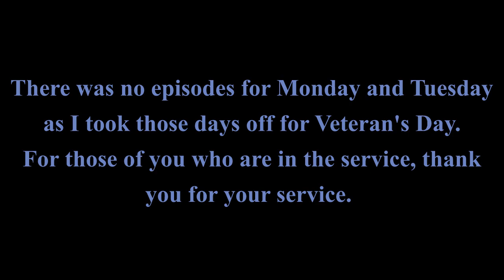Satisfactory 1.0 Episode 46: Starting Caterium, and bringing quartz to the factory.!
Today, we start down the caterium research tree, and start bringing Quartz to the factory.